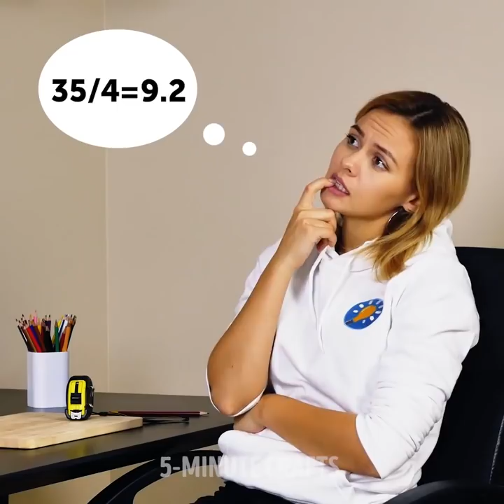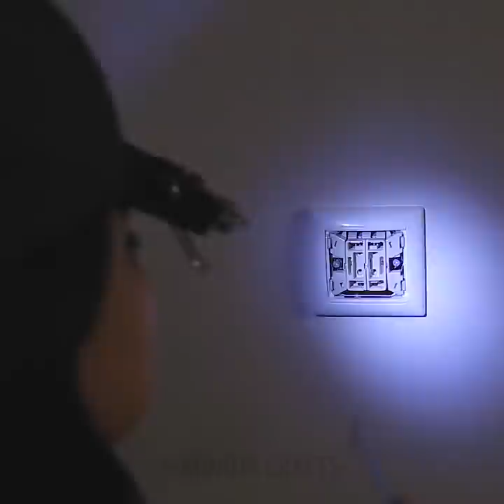20 REPAIR HACKS YOU SHOULD KNOW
REPAIR HACKS

Are you ready for cheap home repair hacks that will save you a fortune? I guess you are! So let's not waste time! In this video I'll show you how to use drill like a pro while repairing your house, how to upgrade the pliers with plain balloons, keep wires and cables untangled, deal with iron cable, create cool wall painting device and simply how to nail it!

They'll come in handy whether you're doing repair works in your house or just upgrading your inner artist's skills or just painting for fun! Yarn thread painting techniques, handprints in a frame, drawing with water and ink and great designer tips to liven up the walls in your apartment!

If you wanna make cool prints on your walls. I'll show you how! You can take yout old sweater, put a paint roller in a sleeve, then cut the sleeve off and tie it with a rubber band. Your new brush is ready to use and delight you with awesome brand new wall prints!

TIMESTAMPS:

3:20 Perfect painting line
5:32 Hello neighbours!
6:55 Brick wall imitation
10:57 Color mix